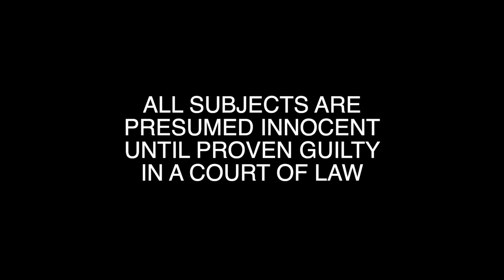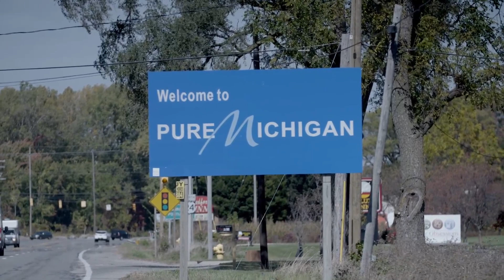Partial Episode - Golf Cart Matt - Takedown with Chris Hansen